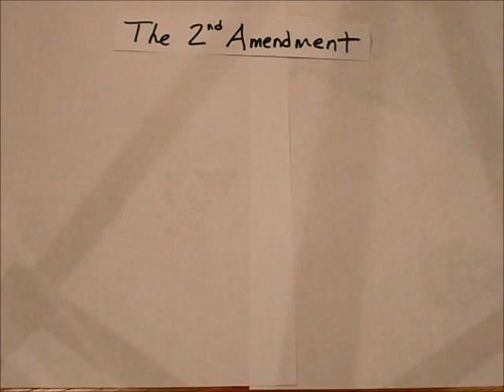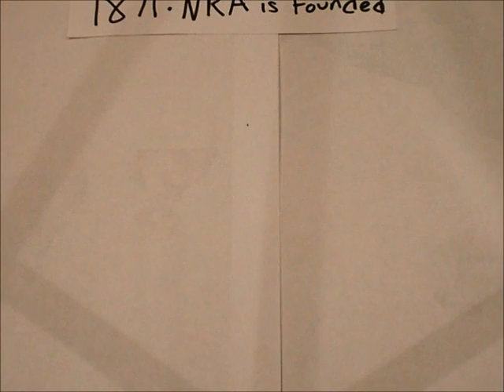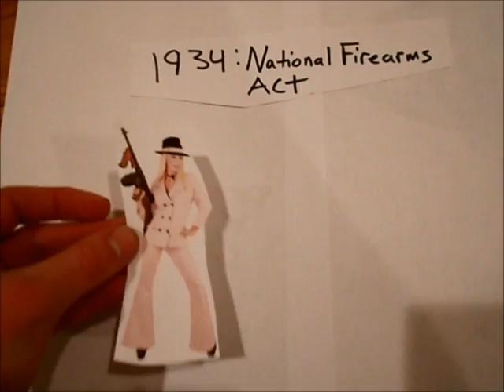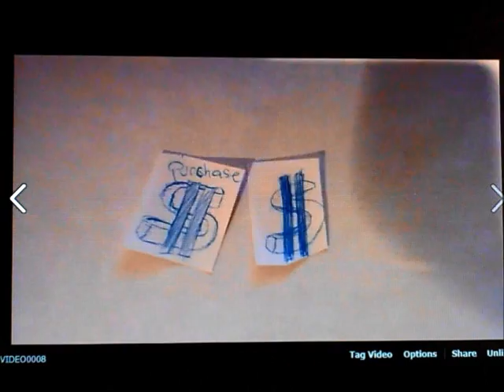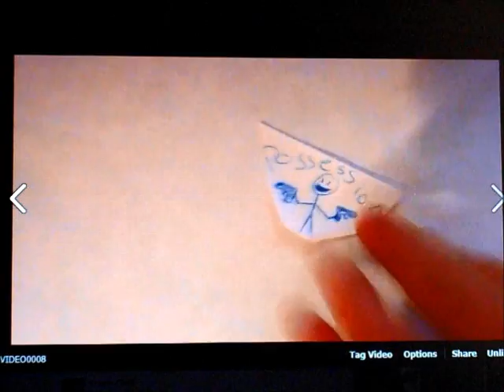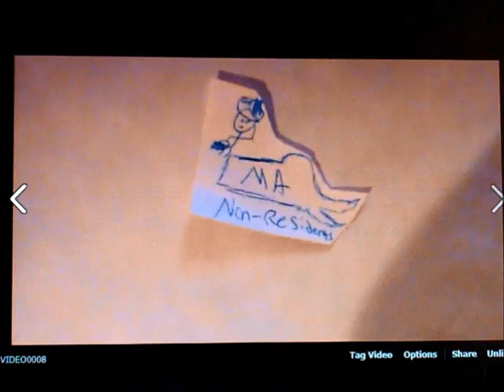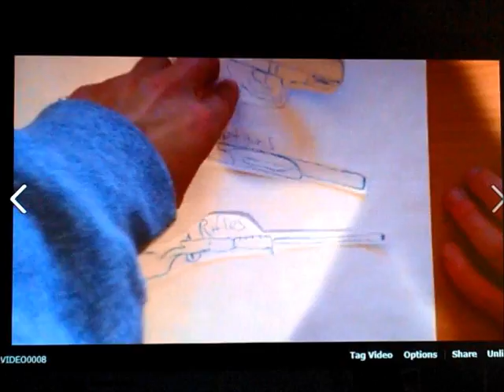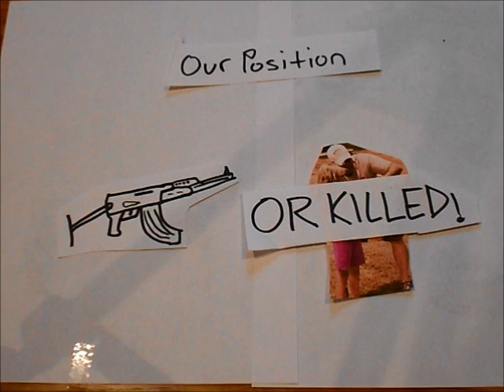common craft final video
A School project for Civics and Government Class. A common craft video about the second amendment.